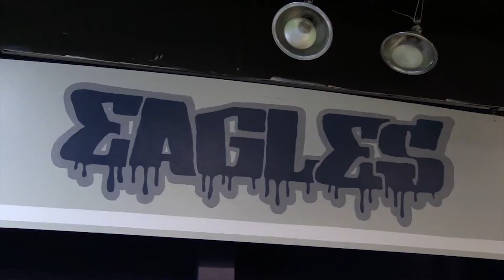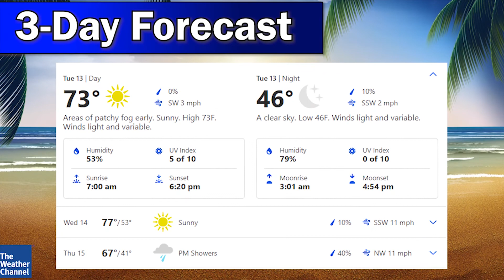GCTV - October 13th, 2020